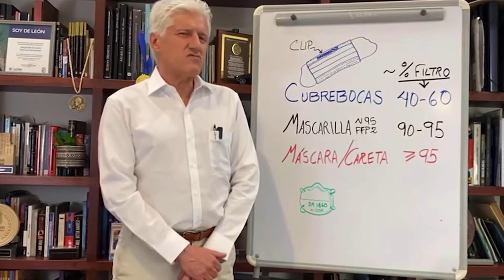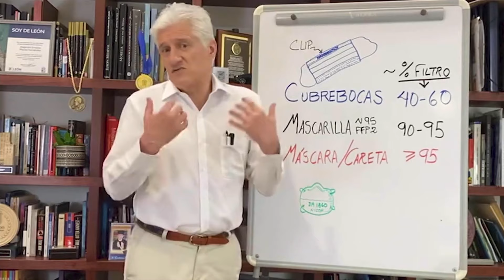🇲🇽 Vuelven los cubrebocas en México por nueva ola de contagios | Noticias EstrellaTV